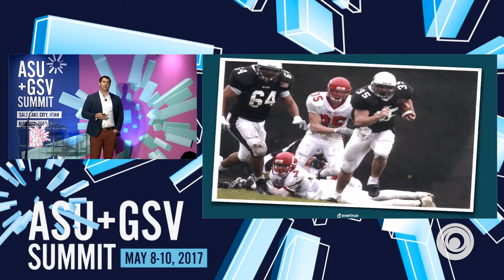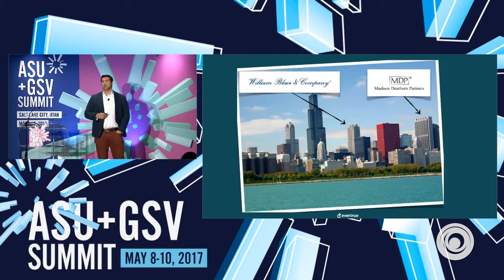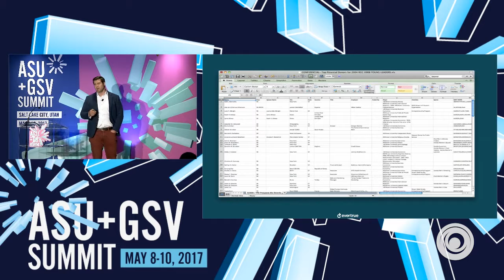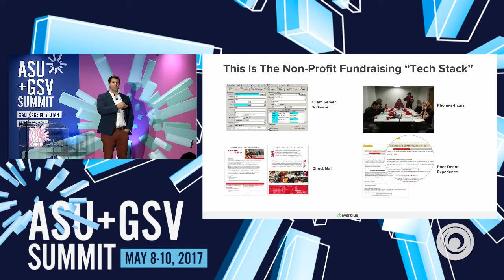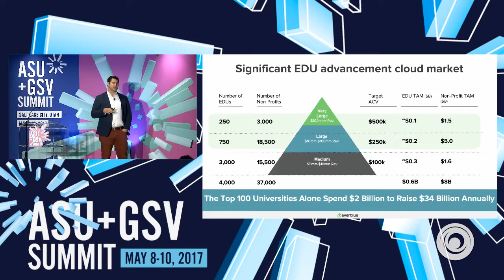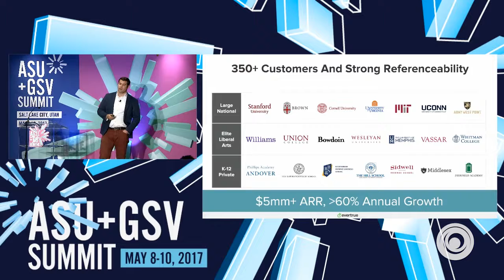ASU GSV Summit: EverTrue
EverTrue